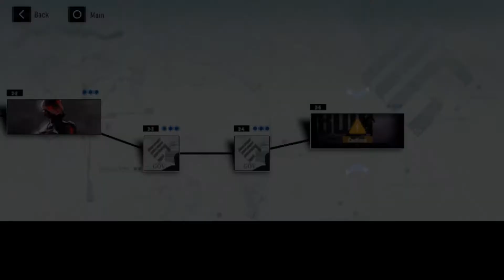Episode Journey Of Torture Chapter 1-6 Punishing Gray Raven Mobile